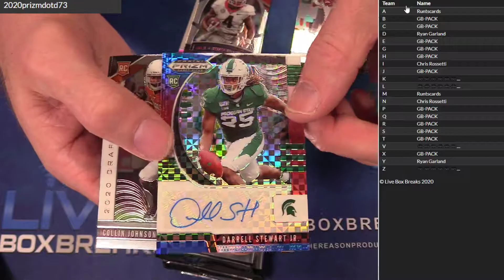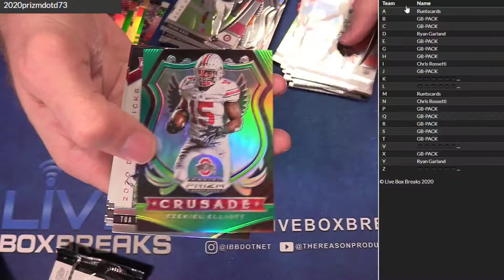2020 Prizm Draft #73 LBB